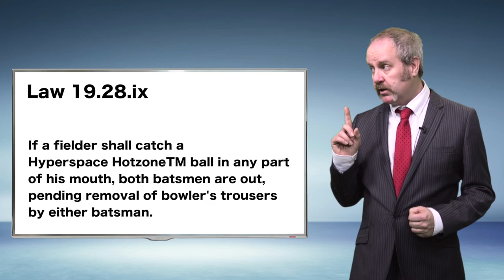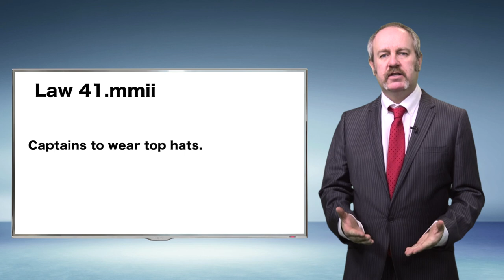The OFFICIAL Rules of The 100 | ECB Cricket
Move out the way, slow-pokes! 100 Ball Cricket is coming to town! We at the ECB appreciate that this new format of the game may be a little confusing, which is why we've made this short introductory video. Don't like the rules? Tough! You're probably an idiot!

Starring:  Mark Davison and Anthony Richardson

The Exploding Heads are a British comedy group who make hilarious sketches, the funniest football show in town (How Will They Line Up), and highbrow sporting humour. From Anthony Richardson, Mark Davison and Ben Tonge, join The Exploding Heads every week to see what vague attempt at humour they attempt next!